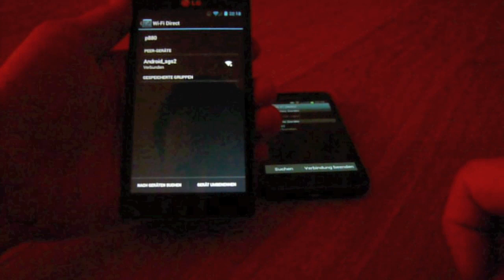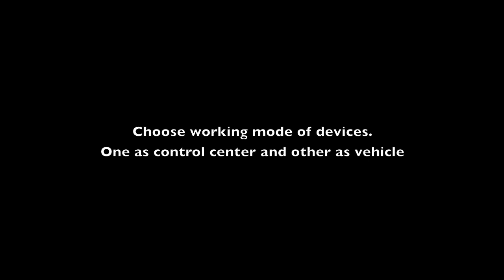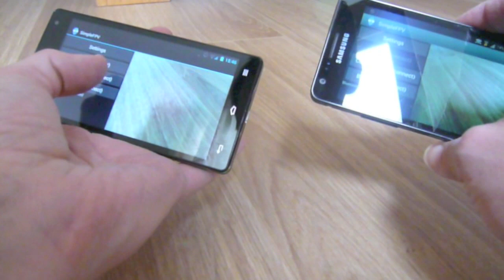SimpleFPV basic setup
How to setup basic SimpleFPV